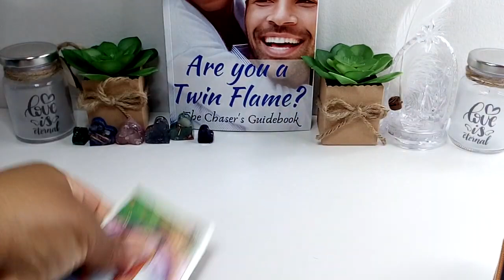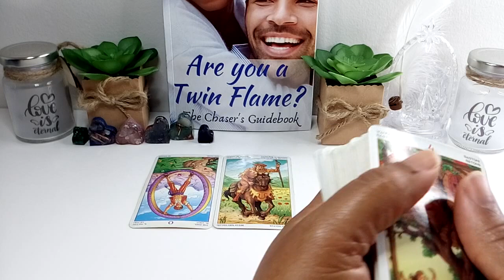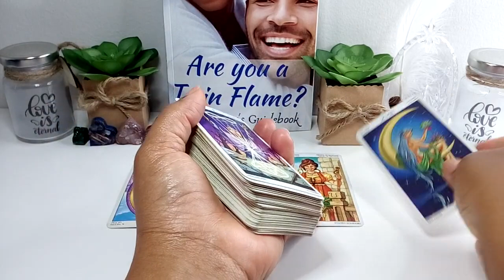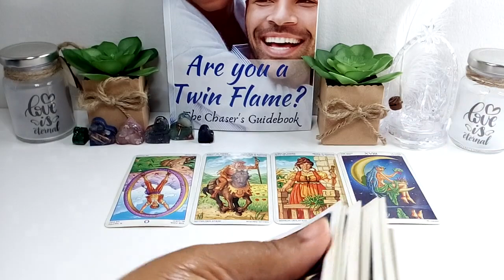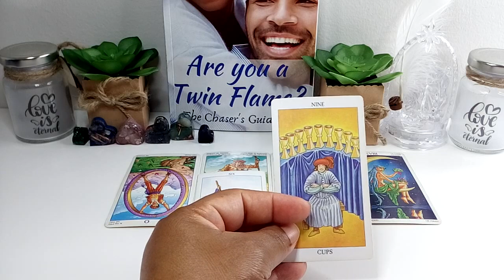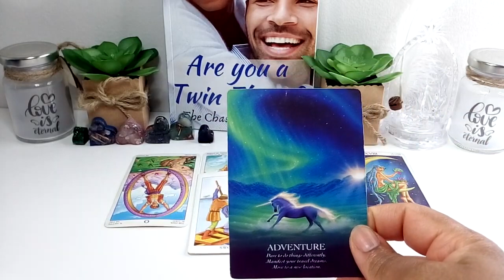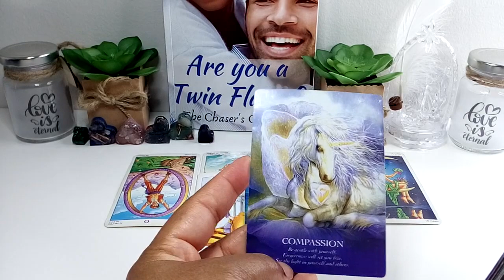Pisces Let The Past Go So You Can See The Abundance That's Coming Move To A New Location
Purchase Bath and Body Products:-

1.WoManual (Twin D Masculine Energy)... dedicated to the Masculines on this Twin Flame  &
2.Twind Happiness Life Coaching where I talk about life and show you, you can do anything you set your mind to, if you let God Lead.